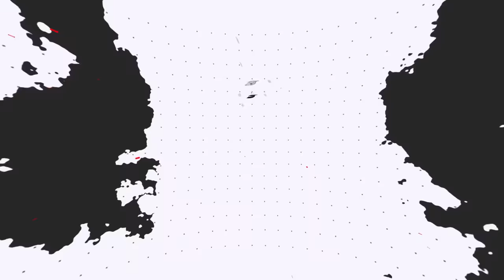COMPETITIVE MILOTIC Ranked Team For Master Tier! - Pokémon Scarlet & Violet Ranked Double Battles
Online Competitive Ranked Wi-Fi Battles in Pokémon Scarlet and Violet!
Rental Code: PQV3TG

Support Me More by Donating!

Competitive Milotic Team That We Use for Ranked Battles in Pokémon Scarlet and Violet!

GAME INFO
Name: Pokémon Scarlet and Violet
Developer: Game Freak
Publisher: The Pokémon Company, Nintendo
Platforms: Nintendo Switch
Release Date: November 18, 2022